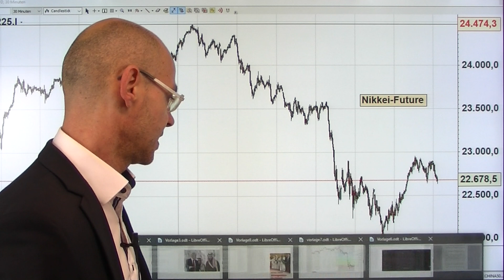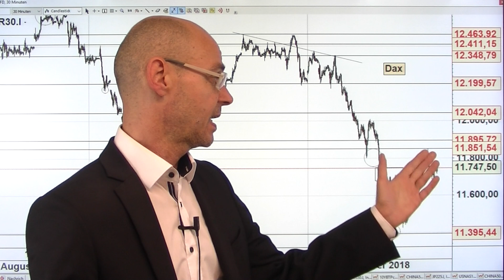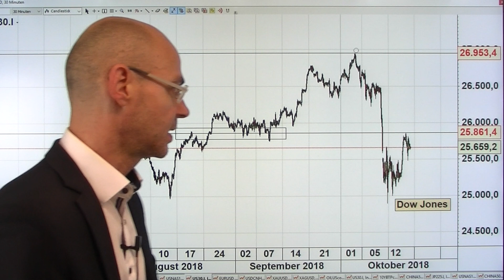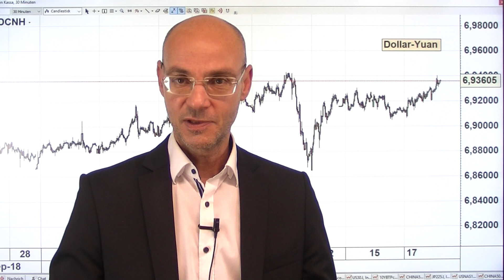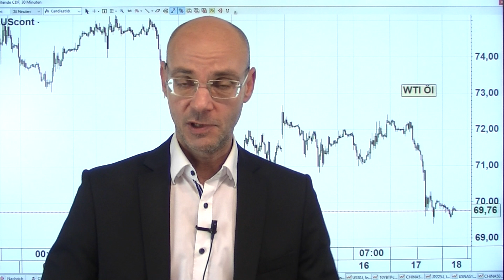Bullenmärkte ticken anders! Videoausblick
An der Wall Street ist die Nervosität geradezu mit Händen zu greifen: extreme Kursschwankungen und Kurssprünge zeigen an, dass derzeit ein hohes Maß an Unsicherheit herrscht - und das ist ein gravierender Untereschied zur Situation im Jahr 2017, als die Bullen selbstbewußt und ohne jeden Selbstzweifel die Kurse langsam aber sicher nach oben getrieben hatten. Nun dominiert die Unsicherheit wegen den anstehenden US-Zwischenwahlen sowie in der Erwartung der Quartalszahlen der wichtigen US-Unternehmen. Ein weiterer Grund für die Nervosität ist die gestern im FOMC-Protokoll bestätigte Haltung der Fed, die Zinsen über die neutrale Rate anheben zu wollen - die Liquiditätsparty ist schon vorbei, die Aktienmärkte sind dabei das "mental" zu verarbeiten..